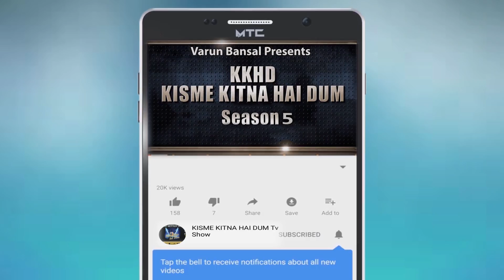HARPREET | Kisme Kitna Hai Dum | KKHD | TV SHOW | season -4 | Grand finale | latest video